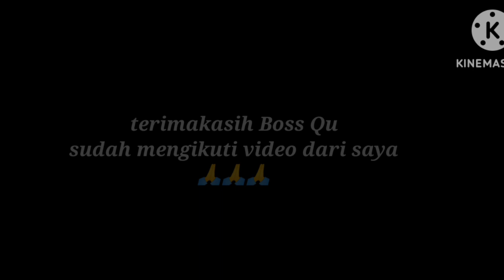MITSUBISHI TRITON BLCAK DOFF WRAPPING STICKER MAXDECAL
wrapping sticker MITSUBISHI TRITON